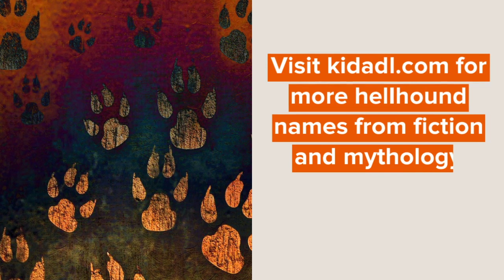Hellhound Names From Fiction And Mythology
In folklore, some of the most scary and vicious animals have always been hellhounds.

Hellhounds are supernatural, mythological dogs that have dirty and mangled black fur and scarily glowing red eyes. These scary and fearsome hellhounds have also been mentioned in numerous stories in the Bible.